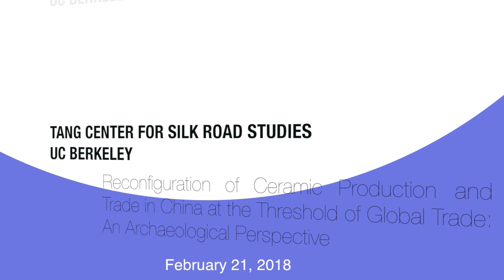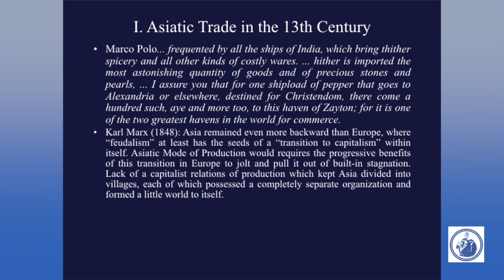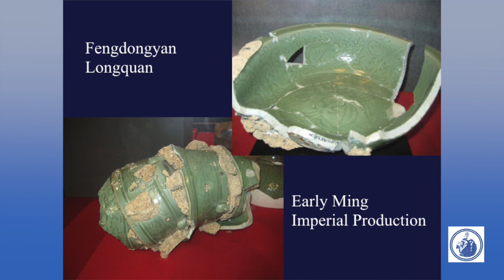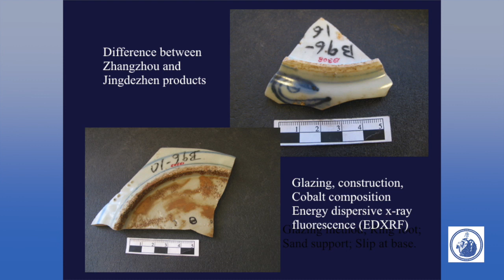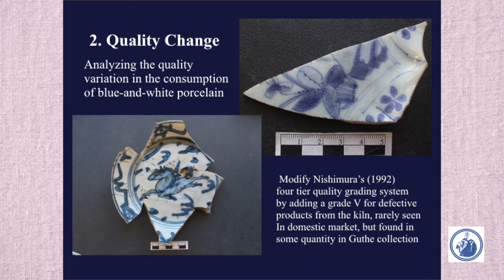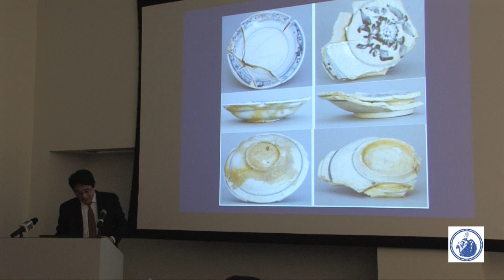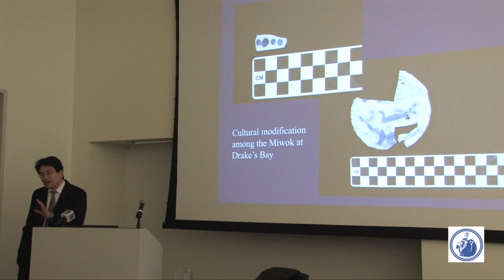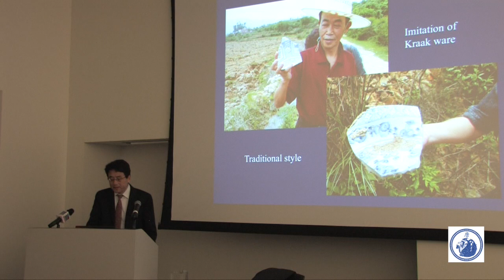Reconfiguration of Ceramic Production and Trade in China at the Threshold of Global Trade | Min Li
Taking archaeological ceramics from production, transportation, and consumption sites during the 13th to 17th century, this paper examines the changing configuration of ceramic production and trade on Chinese coast during the critical transition from the Asiatic Trade Network to the beginning of early global trade. I will explore how potter communities in China linked to emerging maritime commercial enterprise adapt to the new demands and circumstances generated by early global trade and the expansion of Iberian colonial Enterprise by making innovations to their centuries old technological traditions. It will also explore the diverse ways that trade ceramics were incorporated into the local material culture as unfamiliar designs were brought to the potter communities in China and Chinese exports were brought to unfamiliar places along the global trade network.

Speaker Bio: Li, Min (Ph.D, University of Michigan, 2008) is an associate professor of East Asian archaeology with a joint appointment at Department of Anthropology and Department of Asian Languages and Cultures at UCLA. His archaeological research spans from state formation in early China to early modern global trade network. He is also co-director of the landscape archaeology project in the Bronze Age city of Qufu, China. His first book Social Memory and State Formation in Early China is currently in production with Cambridge University Press and is scheduled to be released in March, 2018. He is working on his second book on the origin and dynamics of the Shang state in Bronze Age China.

Original Event Info:
Reconfiguration of Ceramic Production and Trade in China at the Threshold of Global Trade: An Archaeological Perspective | Min Li, University of California, Los Angeles | February 21, 2018, 5pm | 180 Doe Memorial Library, UC Berkeley